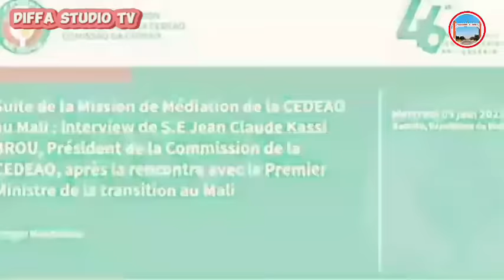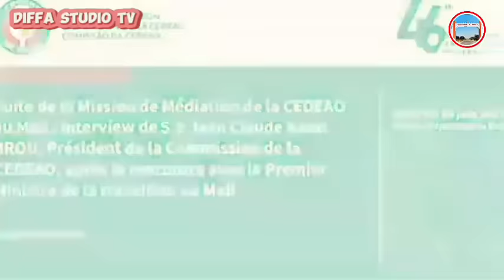Nuhu arzika zazzafan martani ga ecowas mun rabu da yan iska zamu buga kudin mu na sahel n.m.b🇳🇪🇲🇱🇧🇫💪